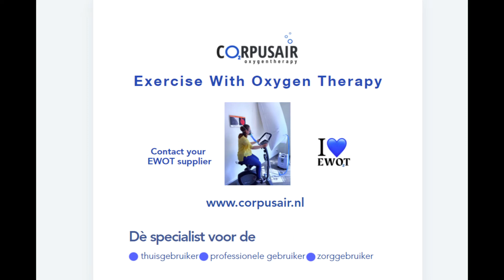Zuurstoftherapie EWOT helpt bij longcovid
EWOT gebruikers vertellen  over de positieve effecten die deze natuurlijke zuurstoftherapie heeft op klachten van Longcovid, burnout en hoge bloeddruk. Slechts 15 minuten oxygen-training een paar keer per week geeft al snel verbetering.
Gezondheid op peil houden, genezing ondersteunen - een belofte die velen maken maar waar slechts weinigen zich aan kunnen houden. De ontstekingsremmende zuurstoftherapie is vandaag de dag de best onderzochte en meest doeltreffende fysische behandelingsmethode in de complementaire en preventieve geneeskunde. Stapsgewijze zuurstoftherapie, eind jaren zestig ontwikkeld door professor Manfred von Ardenne (een student van dr.Otto Warburg, die vooral bekend is om zijn baanbrekende onderzoek naar het verband tussen zuurstofgebrek en kanker), verenigt zuurstoftherapie, medicijnen die intracellulaire zuurstofomzetting vergemakkelijken en aan individueel prestatievermogen aangepaste lichaamsoefening